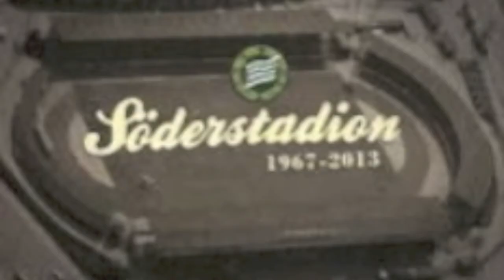TOP 10 BAJEN: MADE BY "ROBIN FREJ"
för alla bajen fans
1 like för del 2